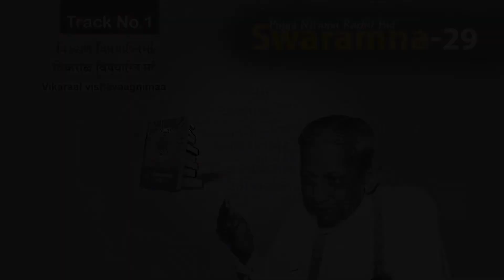Vikaraal Vishayaagnimaa | Karaoke Song with Lyrics | Swaramna 29 | Dissolve in Spiritual Song